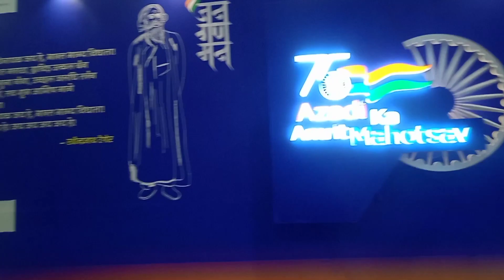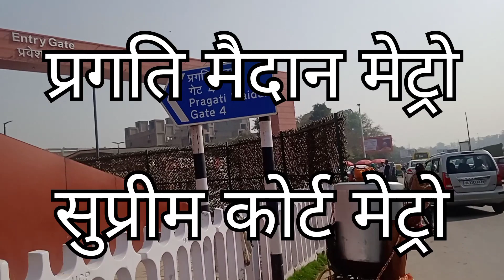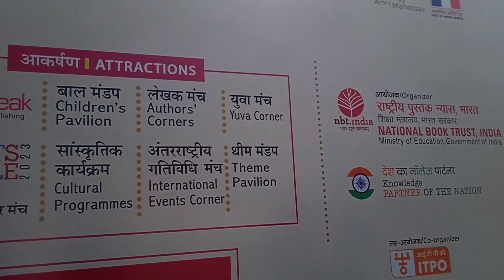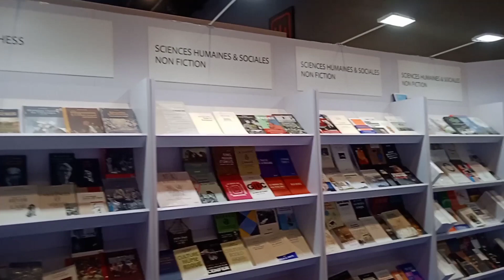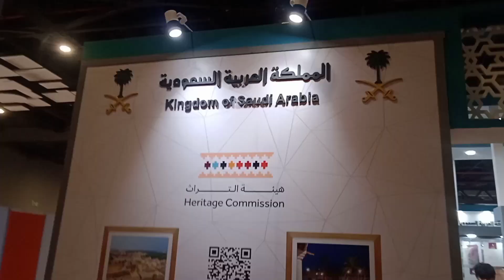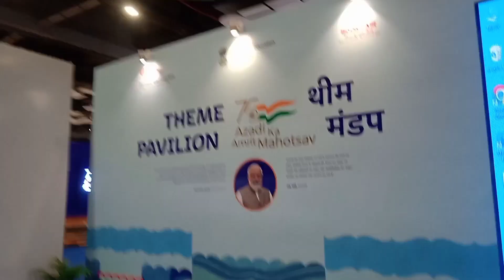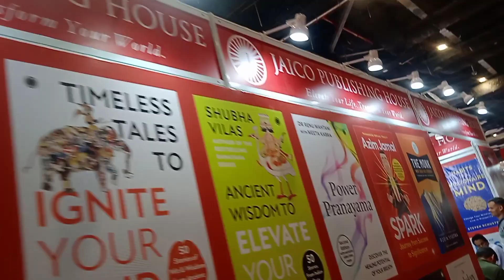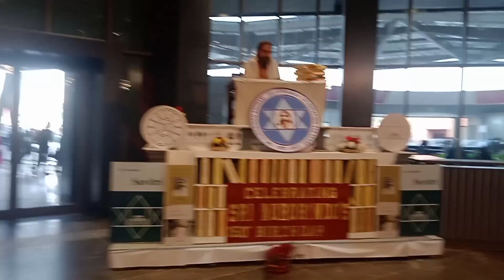World Book Fair Delhi 2023 (Chief Guest France), Tourist Attractions All Information about It Fair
world book Fair kaise jaye
kya ticket hai
ये विश्व पुस्तक मेला कितने दिन तक लगा है
कैसे जाएं
क्या टिकट है
क्या समय है
हर चीज की जानकारी आपको इस वीडियो में मिलेगी

Brijesh